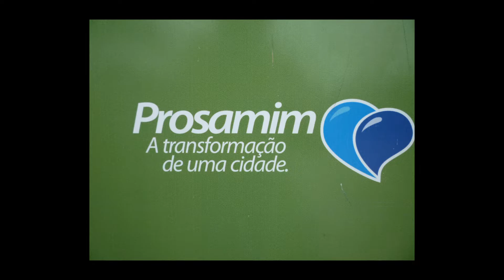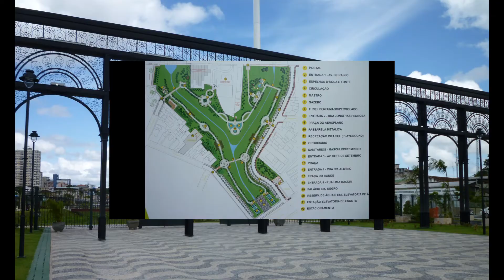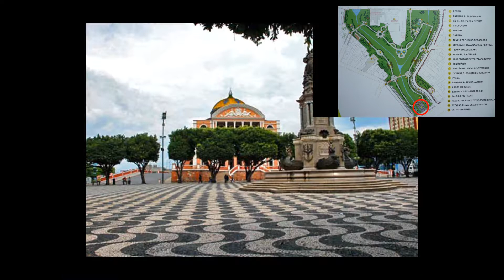PARQUE JEFFERSON PEREZ : UM PARQUE QUE RESGATA O ORGULHO DOS AMAZONENSES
Nesse novo vídeo , o arquiteto paisagista Benedito Abbud conta um pouco sobre esse projeto muito especial : o Parque Jefferson Perez em Manaus , o 1º Projeto temático feito pelo escritório. Parque que resgata a época áurea  do ciclo da borracha. Venha conhecer um pouco sobre esse projeto !